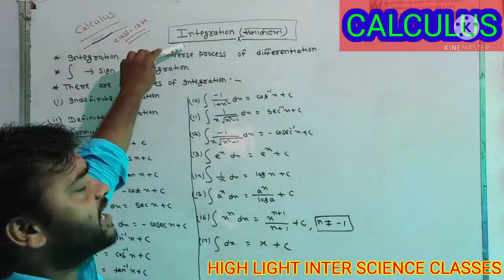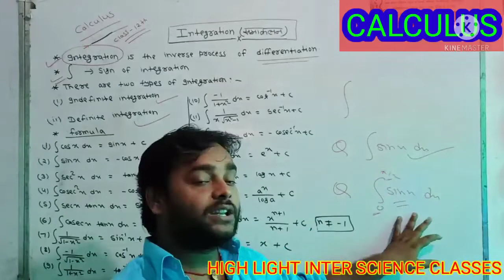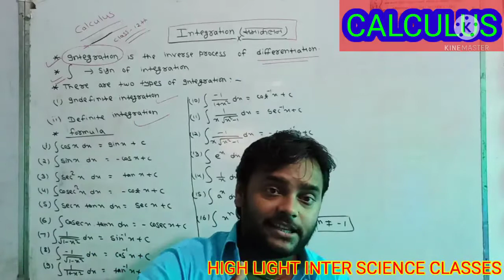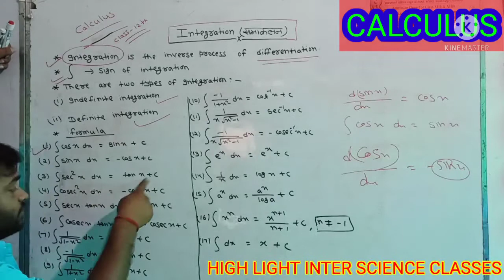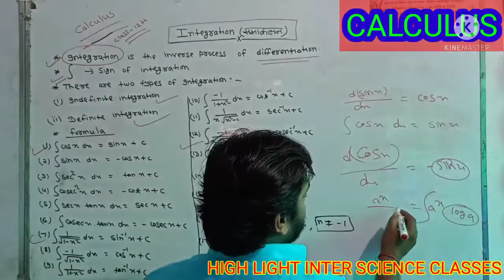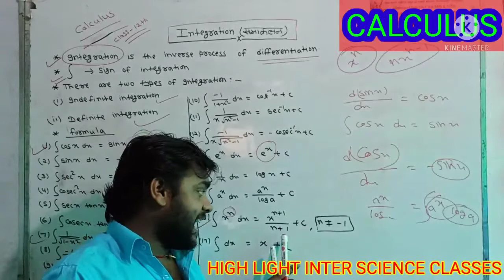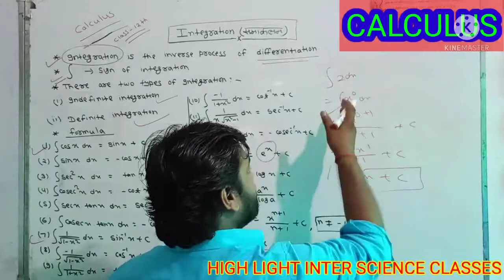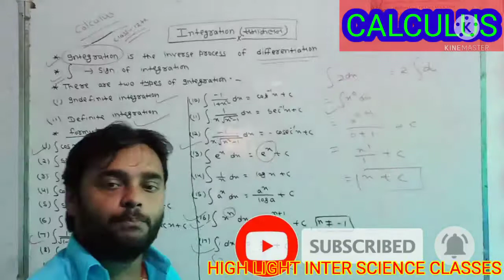CALCULUS //// Introduction of Integration (Indefinite integration ) By-Dilip Sir ///